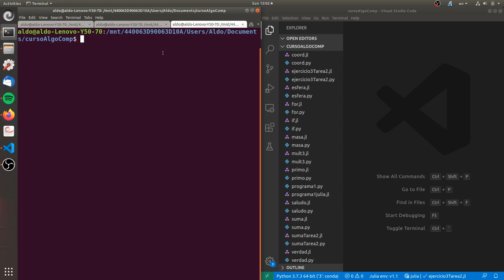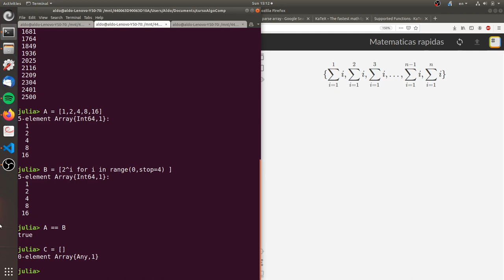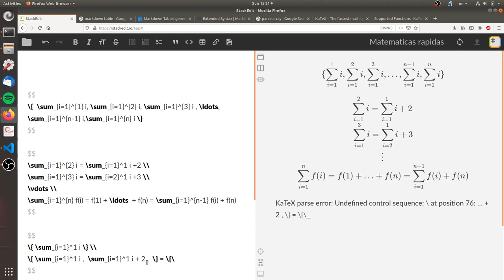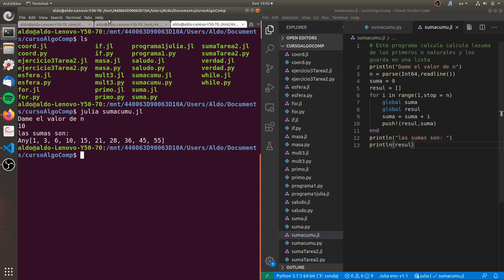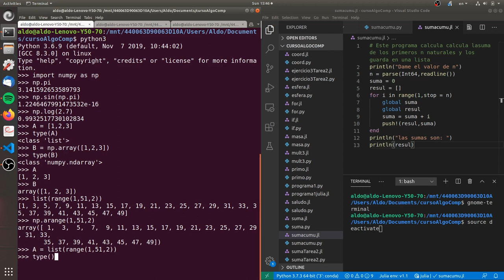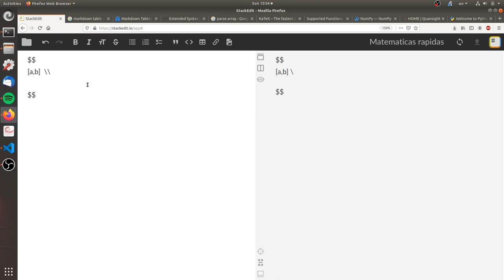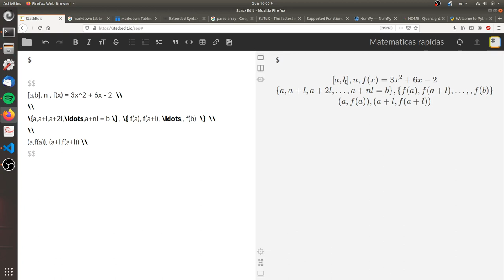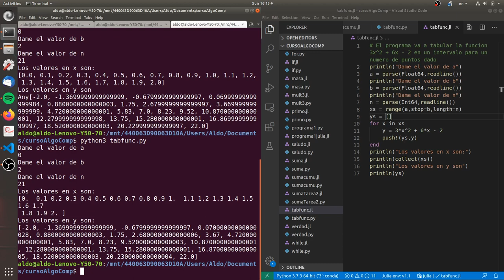Clase 3: lo último sobre listas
Clase remota número tres sobre listas.